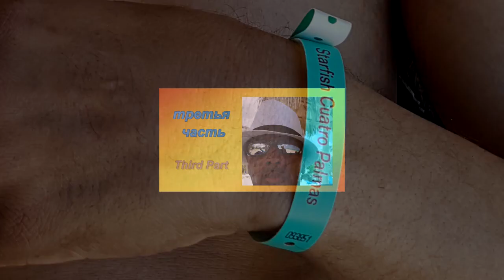ВАРАДЕРО. Продолжаем отбывать пятидневный карантин в отеле Starfish Cuatro Palmas 3*. 0+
We continue being on a five-day quarantine at the Starfish Cuatro Palmas 3* Hotel.
Мы прибыли на Кубу на курорт Варадеро в забронированный заранее отель, но оказались совсем в другом отеле отбывать пятидневный карантин.
We arrived in Cuba at the resort of Varadero in a pre-booked hotel, but found ourselves in a completely different hotel to serve a five-day quarantine.